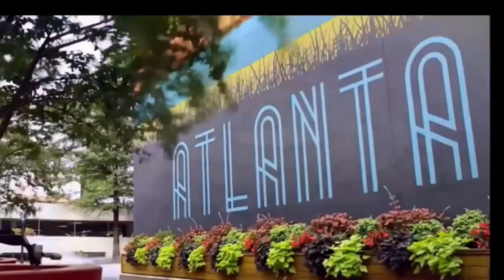Must See Best Real Estate Tours | 🏰 Georgia Real Estate Tours 🎥 | Stunning New Homes to Discover!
Must See Best Real Estate Tours | 🏰 Georgia Real Estate Tours 🎥 | Stunning New Homes to Discover!: , For More Information About This Home For Sale or Any Other Homes For Sale, Lease To Own or Rent 2 Own In The Atlanta or Augusta Metropolitan Areas Feel Free And Visit Our or Call Bob Hale Realty 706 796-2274 or 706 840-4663 For Details. For Details. Embark on a captivating journey through the architectural wonders that dot Georgia's landscape. This video delves into the rich history, captivating stories, and stunning architecture of these iconic landmarks. Whether you're a history buff, . The fascinating stories and personalities behind these homes, from prominent figures to ordinary citizens who left their mark. Intriguing tales of historical significance, offering a glimpse into Georgia's rich past. So, settle in and prepare to be amazed by the captivating world of Georgia's remarkable mansions! Whether you're dreaming of a charming family home, a sleek condo downtown, or a luxurious estate, Atlanta's diverse real estate market has something for everyone. Explore "houses for sale in Atlanta, GA" and discover a range of options, from cozy bungalows to sprawling mansions. Dive into the "Atlanta, Georgia real estate market" to understand current trends and pricing. If you're new to the home buying journey, research "Atlanta first-time homebuyer programs" and connect with qualified "Atlanta, Georgia realtors" to navigate the process smoothly. Explore "best neighborhoods in Atlanta for families" to find the perfect fit, considering factors like "Atlanta, Georgia schools" and "things to do in Atlanta, Georgia." Remember to factor in "Atlanta, Georgia cost of living" when making your decision. From attending "open houses in Atlanta, Georgia" to exploring "foreclosures in Atlanta, Georgia," there are various ways to find your dream home in this vibrant city.. Atlanta million-dollar homes and more. Whether you're looking for stunning mansions in Buckhead, charming homes in Acworth or Marietta, or upscale properties and home in East Cobb, we have it all covered. send me an email at the email address below: Call Me and Call Me Quick! REALTOR /BROKER

Atlanta,GA homes for sale,houses for sale in Atlanta,Georgia,buy a house in Atlanta,Atlanta real estate,Georgia real estate market,best neighborhoods in Atlanta for families,Atlanta first-time homebuyer programs,Atlanta luxury homes for sale,Atlanta condos for sale,Georgia cost of living,Georgia schools,things to do in Atlanta,Georgia realtors,foreclosures in Atlanta,open houses in Atlanta,Georgia.

►GEORGIA DOWN PAYMENT GRANTS

. Learn about the best places to live in Atlanta, including Metro Atlanta's new builds, modern farmhouses, and homes without HOA. Marietta, Kennesaw to Dallas, our journey through Atlanta's real estate scene is filled with insights. Join us in finding your perfect home in atlanta
Atlanta,GA homes for sale,houses for sale in Atlanta,Georgia,buy a house in Atlanta,Atlanta real estate,Georgia real estate market,Atlanta first-time homebuyer programs,Atlanta luxury homes for sale,Atlanta condos for sale,things to do in Atlanta,Georgia realtors,foreclosures in Atlanta,moving to atlanta,Georgia